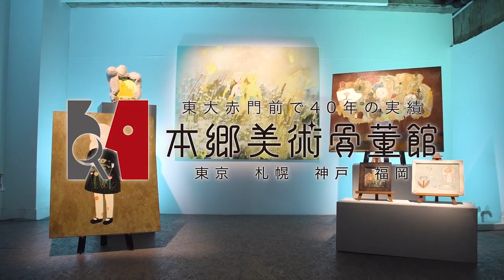美術作家 長井朋子 Tomoko Nagai ブレイク前夜～次世代の芸術家たち～ #245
美術作家　長井朋子 Tomoko Nagai のブレイク前夜

言葉だけで表せない何物でもない何かを見てみたい、そんな思いで制作をしています。
絵の中ではルールを決めない事、その時の画面の中の偶然性も必然性も何でも、ふさわしいと思うその瞬間をとどめていく様にしています。
道具に関しても、タオルで描いたり、手で描いたり、歯ブラシを使うこともあります。
素材も、キャンバスに油絵だったり、紙に水彩や色鉛筆やインクを使ったり、時に糸で紙の上を縫っていったりもします。具象も抽象も同時に混ぜてみたり、様々な技法がひとつの画面上に在ります。ジャンルや言葉や常識のような事に囚われていないものを見ていたいという気持ちで制作をしています。作品に対する境界みたいなものもなくて、絵の表現も、手芸や園芸や、散歩なども全てが輪の様に繋がっていると思います。
（本人談）

2006年に愛知県立芸術大学を卒業し、現在は東京にて制作活動を行う。
 2008年、東京オペラシティーアートギャラリーProject Nでの個展、2010年の「VOCA展2010 現代美術の展望－新しい平面の作家たち」（上野の森美術館、東京）に出展したほか、2011年のヴェネツィア・ビエンナーレ関連企画展「Future Pass – From Asia to the World」（Palazzo Mangilli Valmarana、ヴェネツィア）や、ソウル（Gana Art Center、2011年）、グルノーブル（Le Magasin – Centre National d’Art Contemporainr、2011年）、ベルリンでのグループ展（me Collectors Room Berlin、2010年）などに出展。そのほか東日本大震災の被災地である宮城県七ヶ浜にある遠山保育所（設計：髙橋一平建築事務所。2013年に竣工）の再建に際し、園児のための屋外プールに絵を描くプロジェクトに携わる。NHK Eテレの番組「時々迷々」（2010年〜）のオープニングタイトルや番組内のアートワーク、同じくNHK Eテレの「もやモ屋」（2019年〜）に作品を提供するなど、美術館やギャラリーでの作品展示に限らず幅広く活動する。本の装画も手がけており、片桐はいりさん『もぎりよ今夜も有難う』 （キネマ旬報社、2010年）、原田マハさん『旅屋おかえり』（集英社文庫、2014年）、藤野千夜さん『時穴みみか』（講談社、2015年）などの表紙に作品が使用される。2017年には初の本格的作品集「Thousands of Finches」を刊行。作品は高橋コレクション（日本）、オルブリヒト・コレクション（ドイツ）、ザブラドウィッチ・コレクション（イギリス）、ジャピゴッツィコレクション（スイス／アメリカ）など国内外に収蔵。

🔽今回の作家 　美術作家　長井朋子   の

【制作・提供】本郷美術骨董館　【協力】ロイドワークスギャラリー